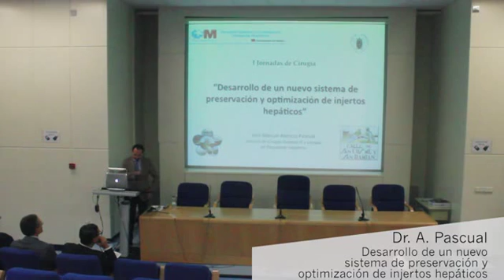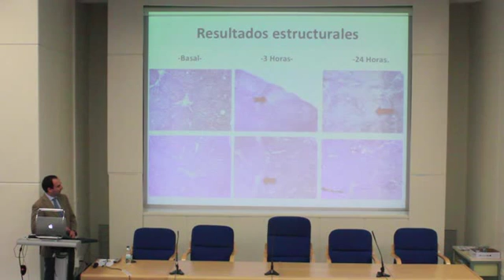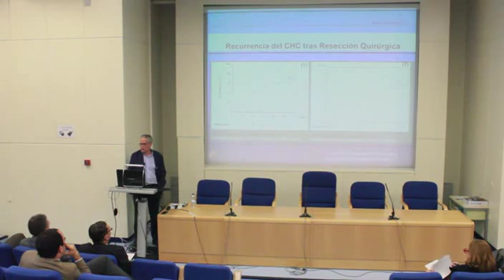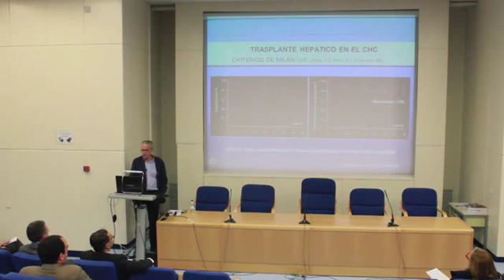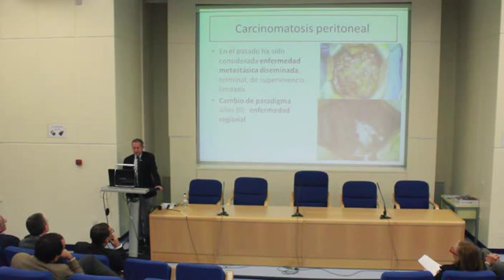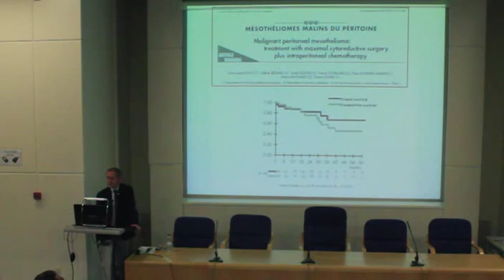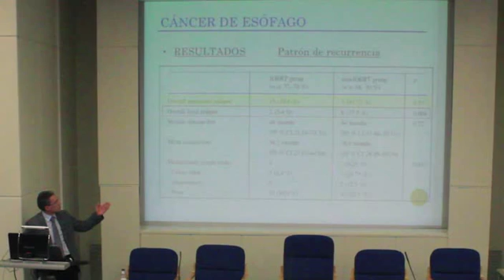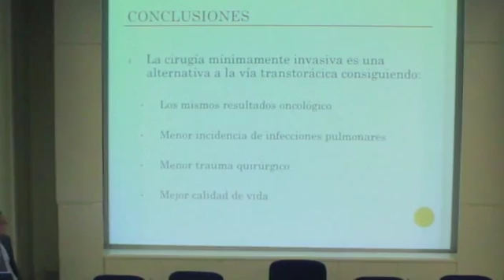I Jornadas de Cirugía (segunda parte)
Celebradas el 7 de mayo de 2015 en la Universidad Complutense de Madrid, por el Departamento de Cirugía.